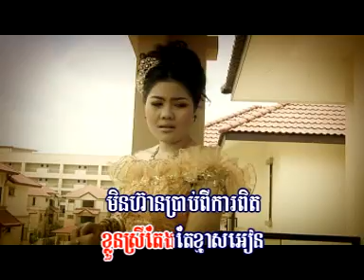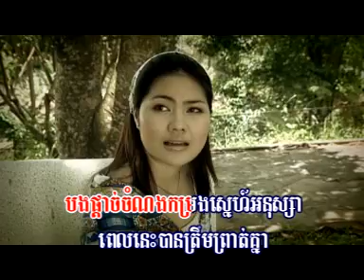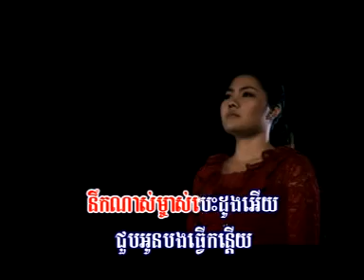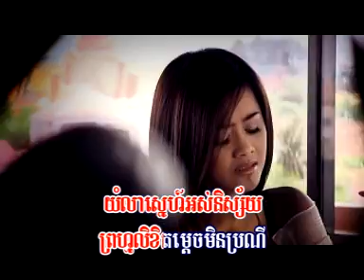Besdong Rong Krous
Artist : Sokun Kagna
Production : VCD ROCK Vol.01